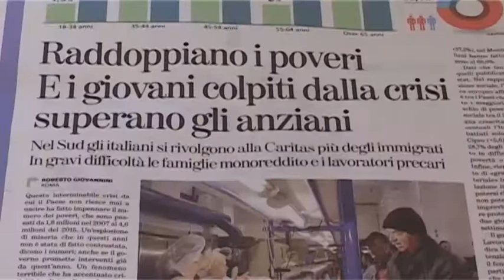مشکلات اقتصادی همچنان گریبانگیر ایتالیا